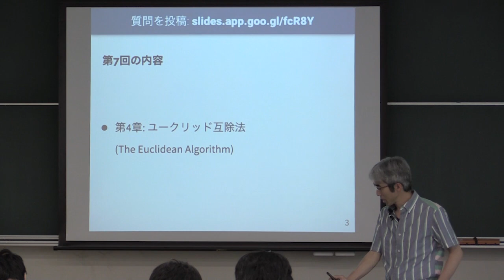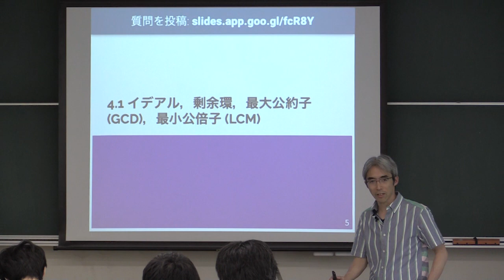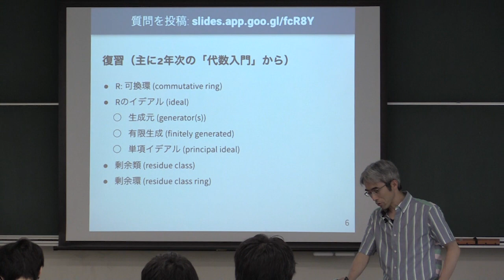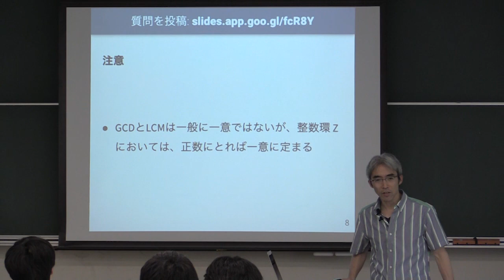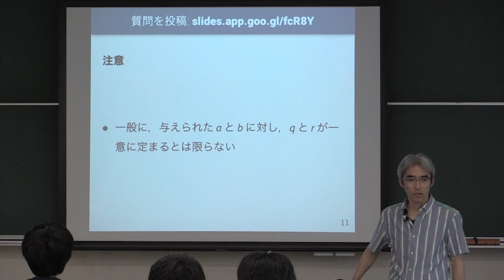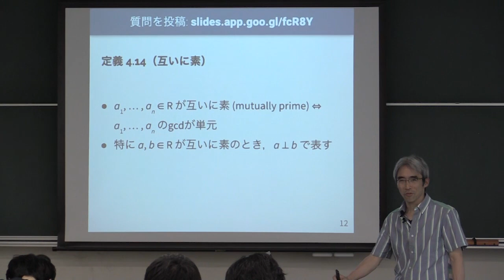計算機数学 I 2019 (7-1) Euclid整域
Euclid整域．